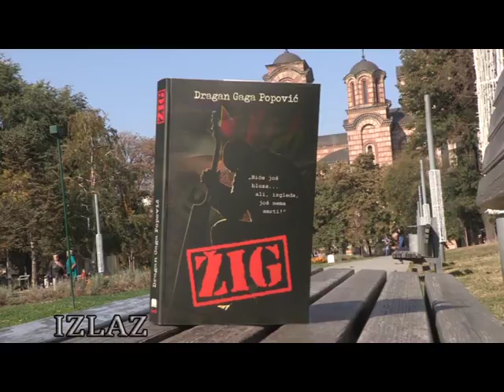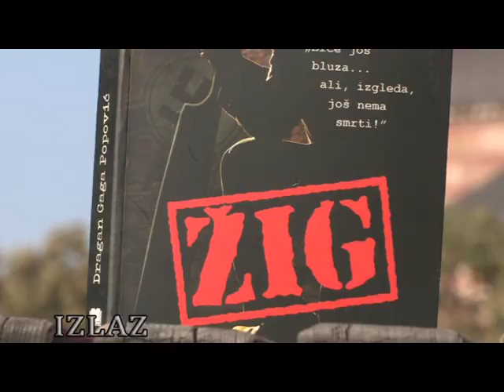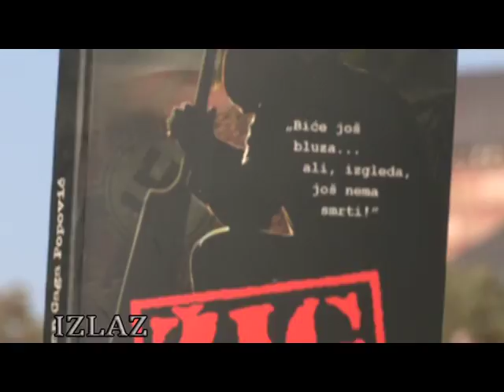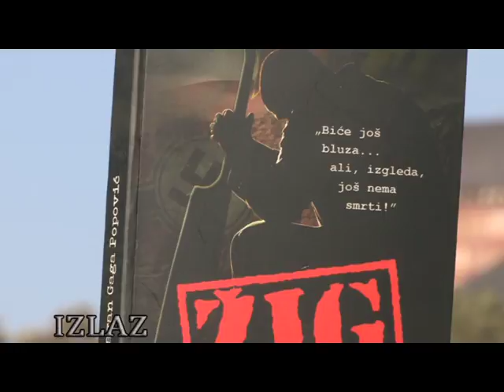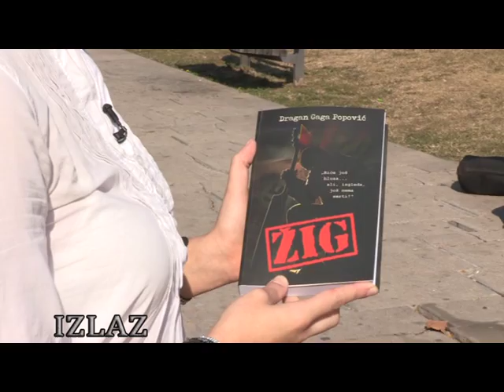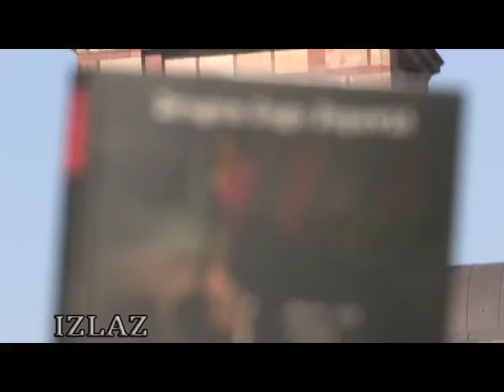Roman "Žig " Dragan Gaga Popović - IZLAZ ( Aleksandra Simić )